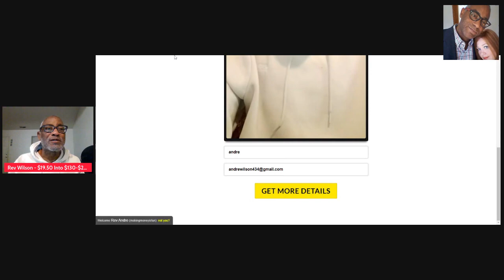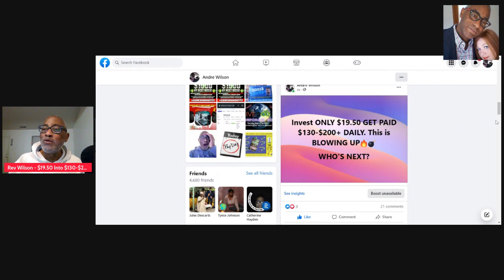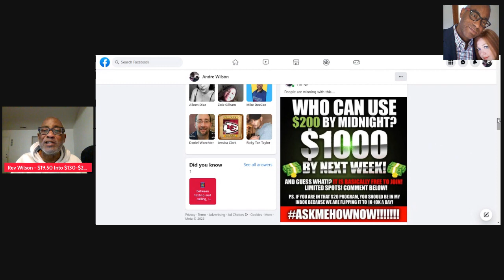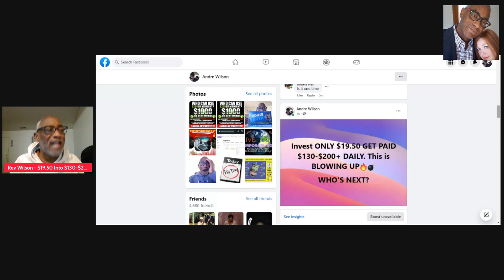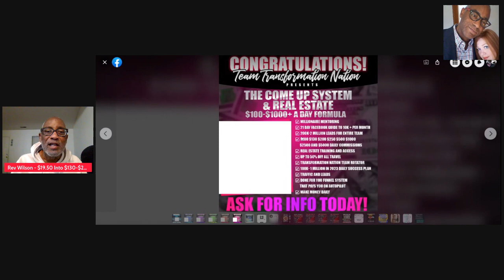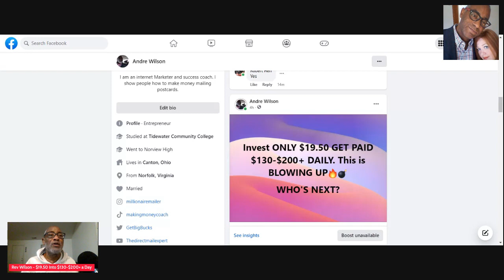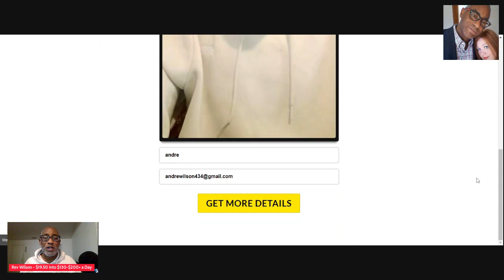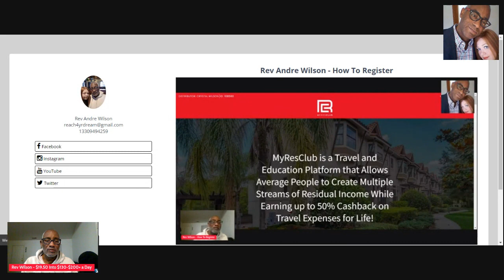Myresclub Review - The $19 50 System to $130 $200+ A Day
Sign up steps

Code is new1950 to get in for $20

 Joining part 2 here where my partner made made 28k in 2 days!

My friend made 1 million in 15 days with a system just like this. You get to be the first!Step 1: Join here and watch 4 minute video

Step 3: Pay adminStep
4: Click Pay seller. Send fee and type in paid in transaction details and hit submit so I can approve you.
 Step 5: Let me know once done so I can add you to next steps!

MyResClub - Residual Income, Travel & Education Platform - Residual Income, Travel & Education Platform

MyResClub - Residual Income, Travel & Education Platform -
Secret Revealed!